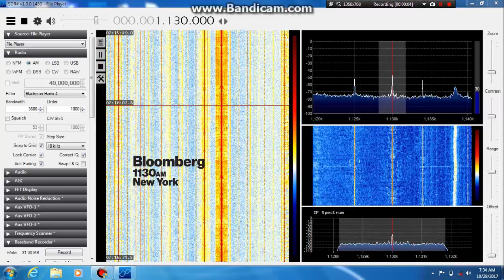1130 wbbr with ID 0716 UTC 29.10.2017